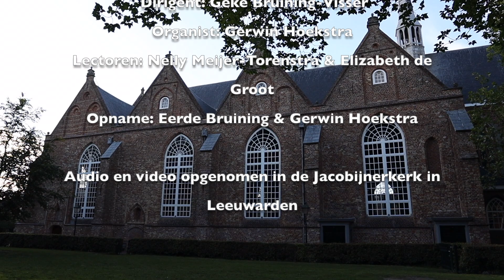Choral Evensong 12 augustus 2020 17:00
Nu de Schola Liturgica deze zomer door de pandemie niet naar Engeland kon, hebben we in plaats daarvan een week lang Evensongs opgenomen die elke dag in de week van zondag 9 tot en met zaterdag 15 augustus om vijf uur zijn te bekijken en te beluisteren. De Evensongs worden gezongen door Schola Liturgica Leeuwarden o.l.v. Geke Bruining-Visser. De organisten zijn afwisselend Gerwin Hoekstra en Theo Jellema. De diensten zijn opgenomen in de Jacobijnerkerk te Leeuwarden.

Wilt u ons helpen in het bekostigen van deze serie Evensongs, dan kunt u een bedrag overmaken op:
NL05 ABNA 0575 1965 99 t.n.v. Schola Liturgica

0:00 NEH 499
2:50 Openingswoorden
3:30 Preces - Ashley Grote
4:45 Improvisatie op Psalm 65
7:47 Psalm 65: 1, 2 en 3
11:42 Psalm 67, Onberijmd
14:24 1e lezing: Hosea 11: 1-11
17:03 Magnificat in B minor - T. Tertius Noble
22:53 2e lezing 1 Johannes 4: 17-21
24:13 Nunc Dimittis in B minor - T. Tertius Noble
28:18 Credo
30:30 Responses - Ashley Grote
37:16 Thou wilt keep him in perfect peace - Samuel S. Wesley
41:53 Voorbeden
42:32 LVDK Gezang 393
45:40 Zegenbede
45:58 Andantino en la bémol majeur - César Franck
50:22 Aftiteling

Koor: Schola Liturgica Leeuwarden
Dirigent: Geke Bruining-Visser
Organist: Gerwin Hoekstra
Lectoren: Nelly Meijer-Torenstra & Elizabeth de Groot
Opname: Eerde Bruining & Gerwin Hoekstra

Audio en video opgenomen in de Jacobijnerkerk in Leeuwarden